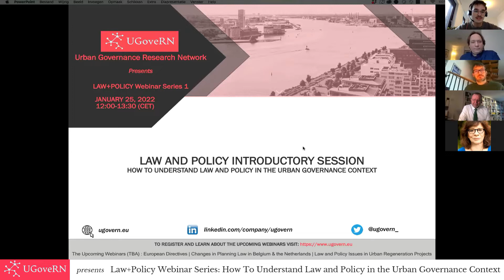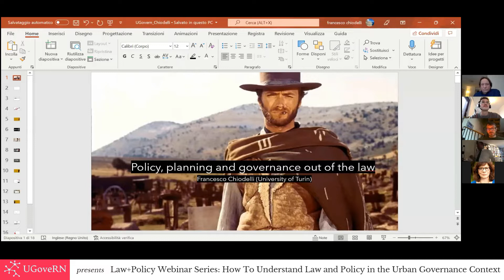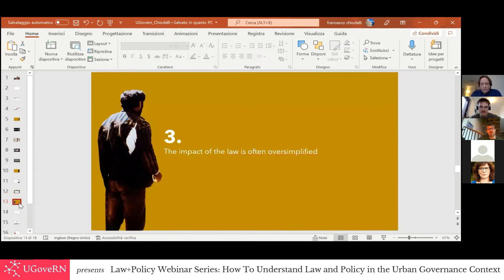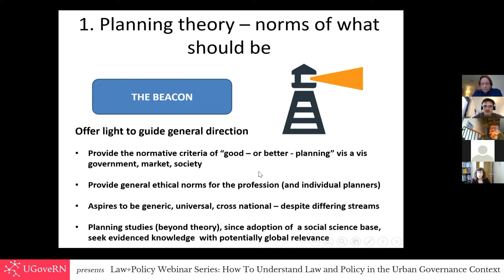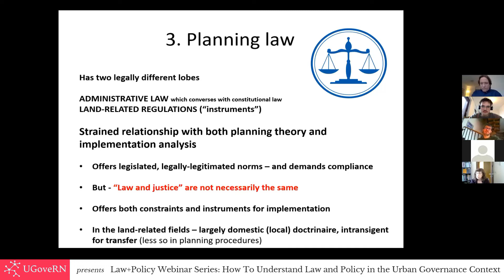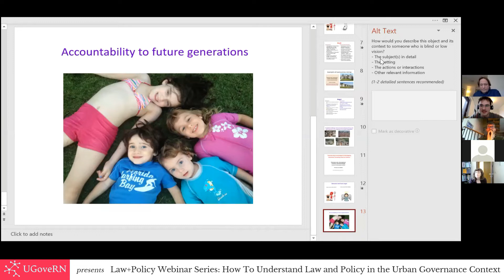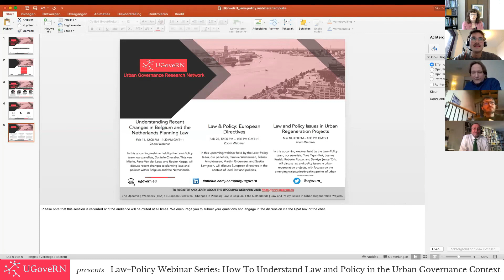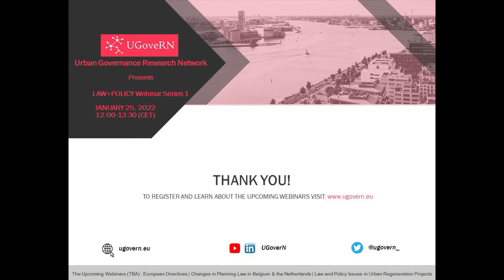How to Understand Law and Policy in the Urban Governance Context - Webinar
The law & policy webinar series is driven by the underlying question of the difference between law and policy -- as both law and policy domains seem increasingly intertangled, especially within the context of urban governance. The webinar series hosts four sessions that will discuss topics which include: an introduction to understanding law and policy, investigating changes in planning law in Belgium & the Netherlands, European directives, and contemporary law and policy issues in regeneration projects.

In this first webinar session held by the Law+Policy team on 25 January 2022, panelists Rachelle Alterman, Benjamin Davy, Francesco Chiodelli and Tobias Arnoldussen discussed the differences and interactions between law and policies within the context of urban governance.